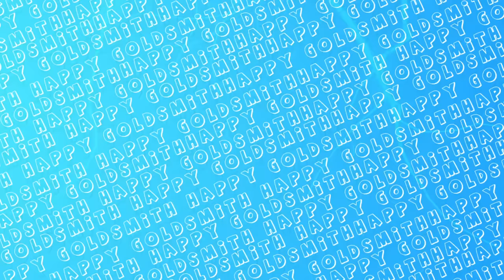Stealing @nooruppal98 John Deere in GTA 5 | Punjabi GTA Video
BIG THANKS and Mod Creators @lkhgrewal
Sorry I missed shotout in video :(

★ Partners
★ Top Donator
1. RAMAN VIRK
2. ANSH GAMING

Info about me -
Name - Manpreet Singh
Age - 20
City - Baghapurana (Punjab)

► Gaming PC :
- Processor                      - AMD Ryzen 1600
- Graphic Card                 - RX 570 -4GB
- RAM                                -16 GB Ram ( 8x2 3000mhz )
- MotherBoard                 - Asrock A320
-  Headphones                - Eska 900 pro
- Webcam                        -  OBS Ninja
- Mic                                 -  HyperX Solo cast